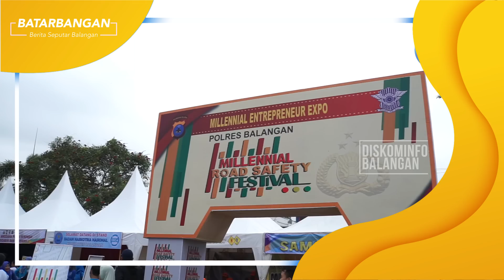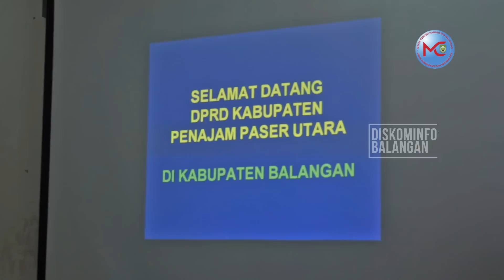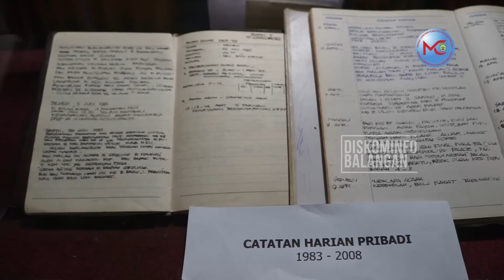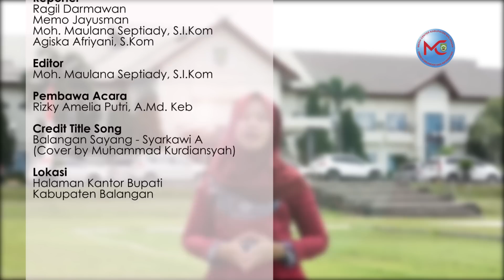BATARBANGAN (Berita Seputar Balangan) Edisi 2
BATARBANGAN (Berita Seputar Balangan) merupakan rangkuman berita pembangunan daerah yang di produksi Media Center Pemkab Balangan. Pada edisi 2 ini merangkum beberapa berita yang meliputi :

1. Dinas Sosial Kabupaten Balangan Pastikan Bedah Rumah Tepat Sasaran

2.Ingin Ikuti Keberhasilan Program UHC Balangan, DPRD Kabupaten Penajam Paser Utara Lakukan Kunjungan Kerja

3.Bupati Balangan Apresiasi Atlet Panahan Berprestasi

4.Warga Balangan Antusias ikuti Millennial Road Safety Festival

5. Apresiasi dan Penobatan Tokoh Budaya "Tribute To Pak Awi"

6. Desa Liyu Berbenah Menjadi Desa Wisata